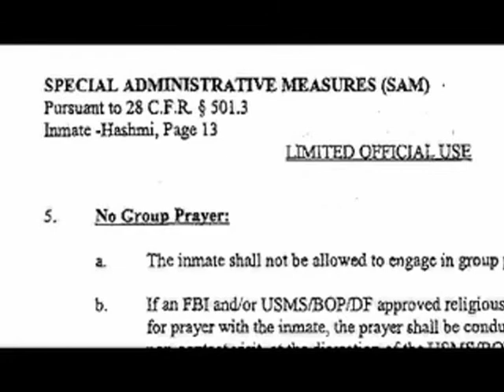Part 2 - Free Fahad Documentary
A documentary highlighting the events surrounding the case the against Fahad and its impact on the general public. Speakers include Sean Maher, Prof. Corey Robin, Michael Ratner, Imam Siraj Wahaj, and more.